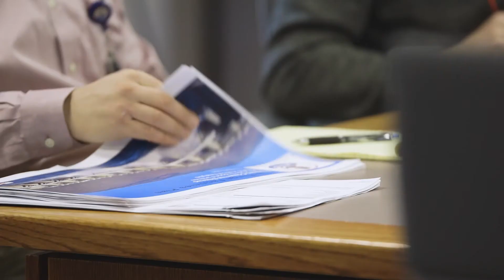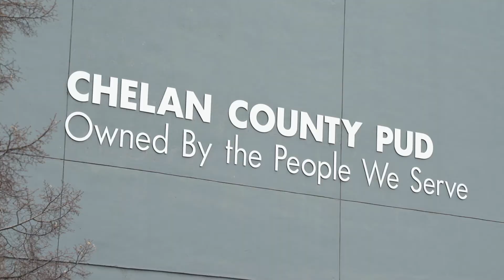PUD Strategic Facilities Plan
In April 2017, Chelan PUD commissioners agreed to have staff take the next steps in developing a long-term view by confirming concepts and assumptions used to develop the proposed strategic facilities plan.

Commissioners asked for staff to move forward with detailed engineering, design and financing analysis. No decision has been made to move or build any particular facility. In the next 60-90 days, staff will be looking into greater detail at costs, resources, land availability, scheduling and even greater community collaboration and communications. Recommendations to build any specific facilities will come back to PUD commissioners for approval.

Board members weighed public comment in seeking refinement of the recommendations on how to enhance the customer experience while producing long-term benefits for PUD customer-owners through increased employee productivity and reduced operation and maintenance costs.